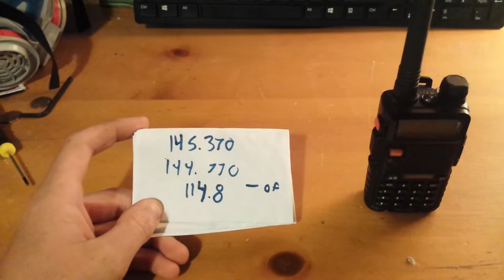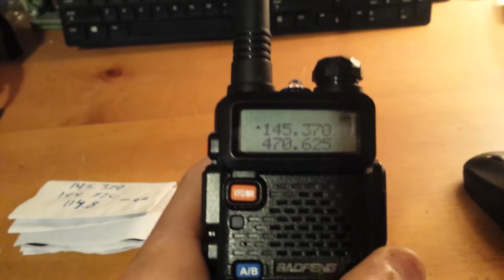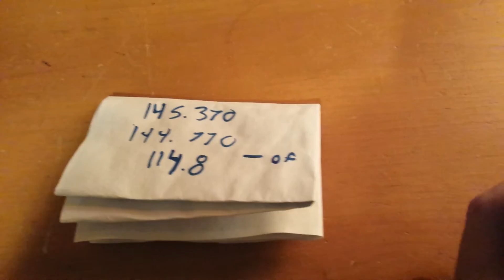UV5R offset save problem fixed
In this video I show you how to fix the uv-5r save offset problem